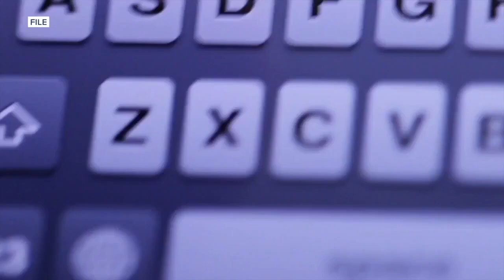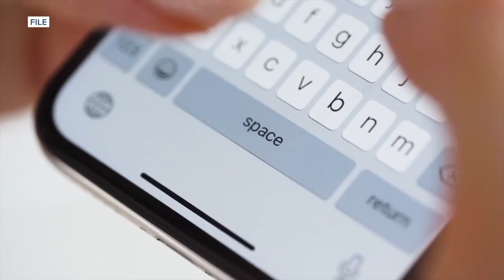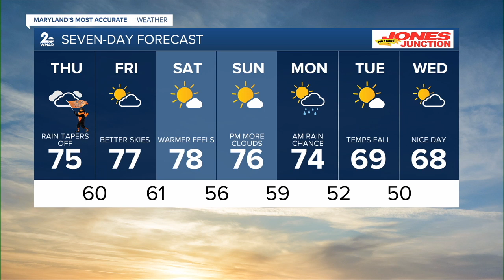Top News Stories for Wednesday night, October 2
It's Wednesday night, October 2, 2024. We're half-way through the week and two days into a nationwide strike, essentially shutting down the Port of Baltimore. Here's what else is happening in the news.   Be on the lookout for voter scams this election season  Prominent blighted building to be redeveloped in downtown Baltimore  Maryland's Bennett's Curse ranked top 5 scariest in the country